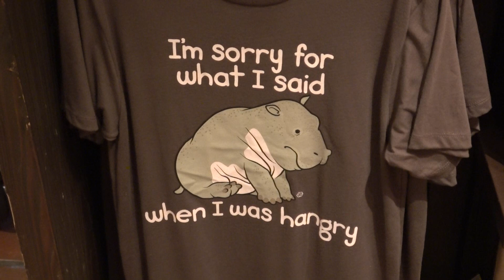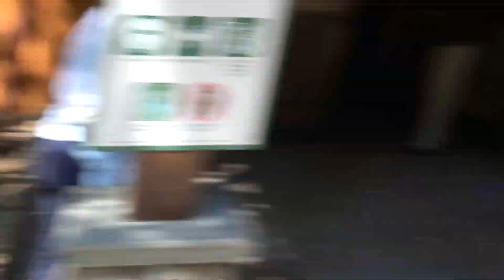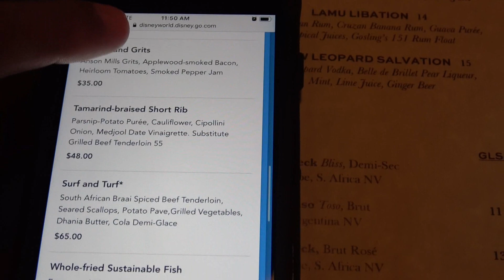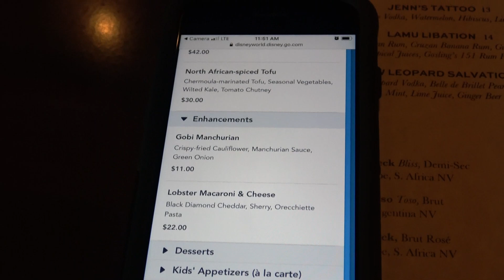Animal Kingdom 9/27/2020 Tiffins Review! Dinosaur! Scar Cupcake!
Day 2 of our vacation.  We try Tiffins for the first time and we are very impressed!  We also ride Dinosaur for the first time in years.  We als0 try the new Scar Cupcake at Creature Comforts (Starbucks)!